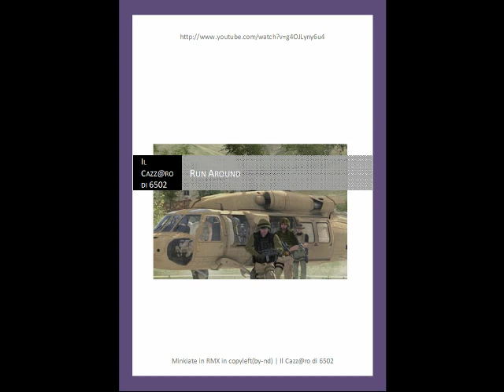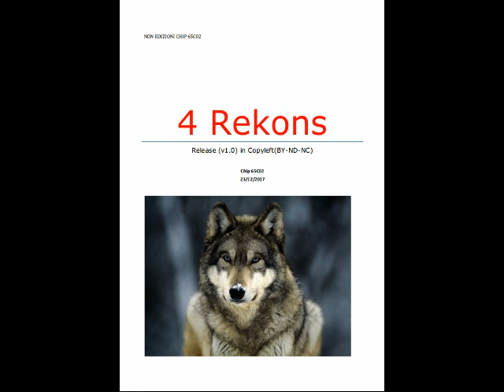audio book trailer - climate fiction wars la narrativa del cambiamento climatico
audio book trailer dedicato alla narrativa del cambiamento climatico: TRE libri di Climate Fiction ambientati nel dramma delle Guerre del Cambiamento Climatico del 2050. I files sono in PDF, in  Copyleft(by-nd-nc) in download gratuito

[ 0:08 ] Presentazione
[ 1:05 ] Run Around - Capitolo 1

[ 4:44 ] 4 Rekons - Introduzione

[ 7:35 ] Sons of lesser gods - Introduzione

Il file è in Copyleft(BY-ND-NC)